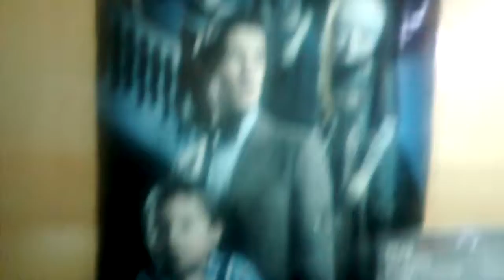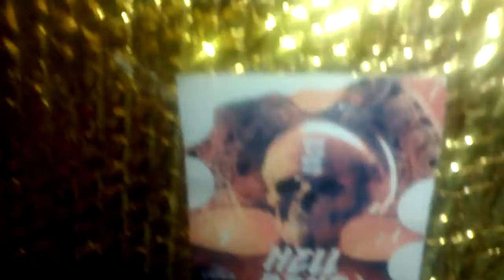Doctor Who action figure collection 0.2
To show new figures I've got in my collection